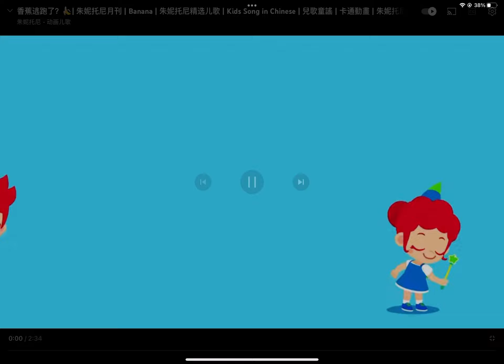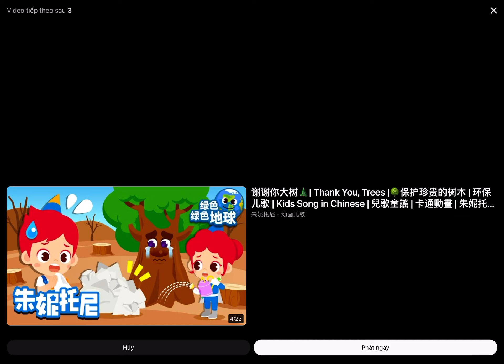Banana 🍌 juny tony x2